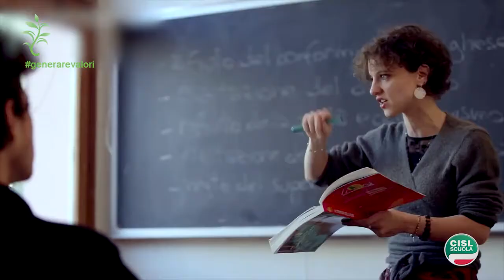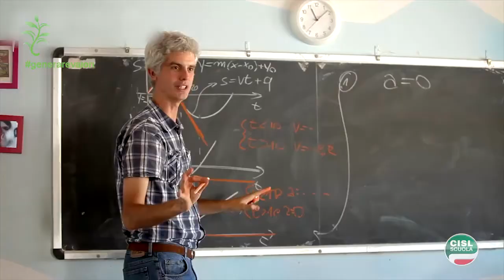Sintesi Congresso CISL Scuola